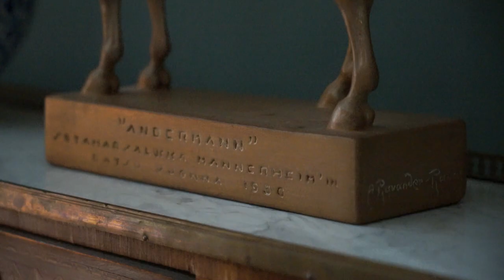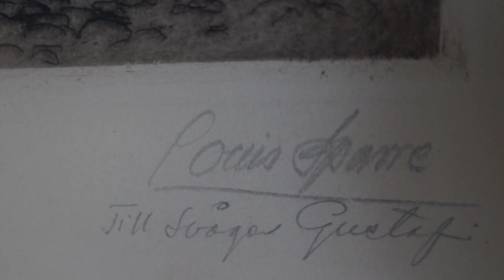Det blå gästrummet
Som gäst i Brunnsparken – Det blå gästrummet

Mannerheim-museets guide Eira Aalto presenterar det blå gästrummet. Här sov bland annat Mannerheims döttrar och hans manliga vänner. Gästrummet, som fått sitt namn av de blå väggarna, ligger på husets andra våning. Förutom det blå gästrummet fanns det under Mannerheims tid två andra gästrum, varav det ena av dem finns kvar. Mannerheim som annars bodde ensam tyckte om att ha besök och lät sina gäster också stanna hemma hos sig för längre perioder.

Vieraana Kaivopuistossa – Sininen vierashuone

Mannerheimin museo-opas Eira Aalto esittelee sinistä vierashuonetta. Täällä nukkuivat muun muassa Mannerheimin tyttäret ja hänen miespuoliset ystävänsä. Vierashuone, joka on saanut nimensä sinisistä seinistään, sijaitsee talon toisessa kerroksessa. Sinisen vierashuoneen lisäksi Mannerheimin aikaan kodissa oli kaksi muuta vierashuonetta, joista vain yksi on jäljellä. Mannerheim, joka asui yksin, piti seurasta ja antoi vieraidensa viipyä pidempiäkin aikoja kotonaan.